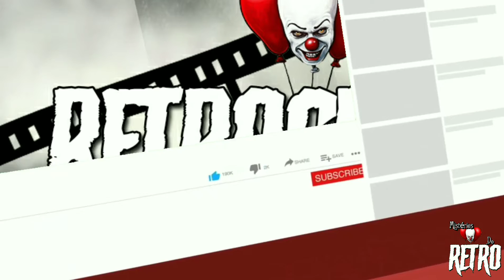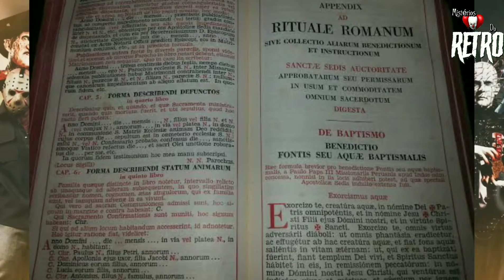Anneliese Michel/ A história que inspirou o filme (O Exorcismo de Emily Rose)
Anna Elisabeth "Anneliese" Michel foi uma estudante alemã submetida a diversos rituais de exorcismo pela Igreja Católica por ter sido alegadamente possuída por uma legião de demônios. As sessões de exorcismo foram executadas pelos padres Ernest Alt e Arnold Renz em 1975 e 1976

O verdadeiro caso de exorcismo relatado em gravações de áudio.

Nesse vídeo, falamos do caso de Anneliese Michel,as doenças psicológicas,as visões e audições de vozes que ela sofria durante o período que supostamente estava possuída.

A semelhança entre os acontecimentos reais com o filme o Exorcismo de Emily Rose.

Clique no link se tiver coragem!